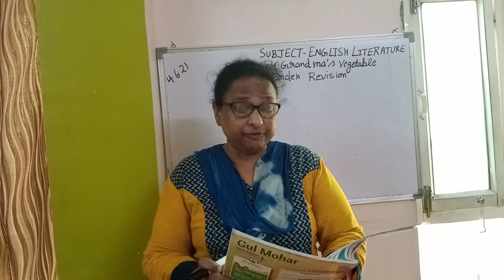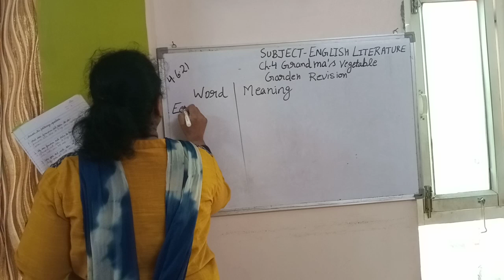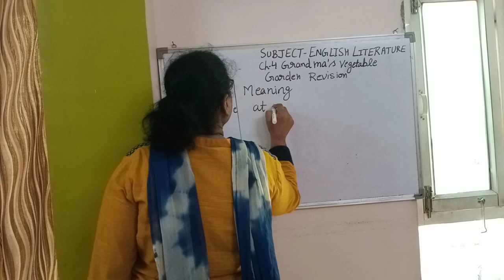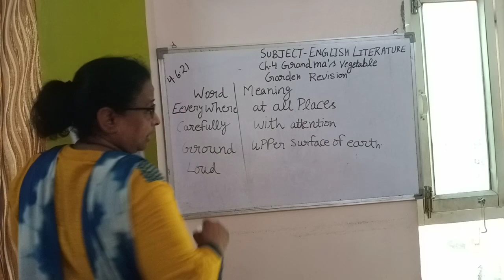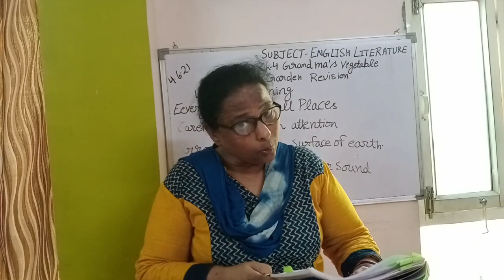JPM PUBLIC SCHOOL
Class 1
English Literature Chapter 4 revision part1